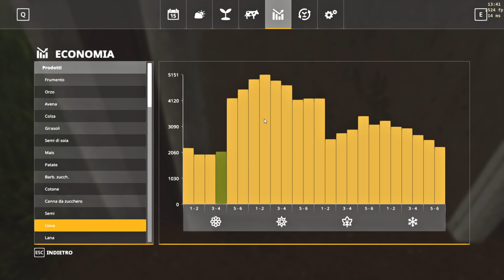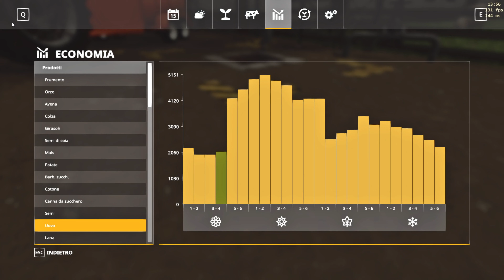#22 PECORE GRASSE COME IPPOPOTAMI - NO MAN'S LAND - FARMING SIMULATOR 19 ITA 4K